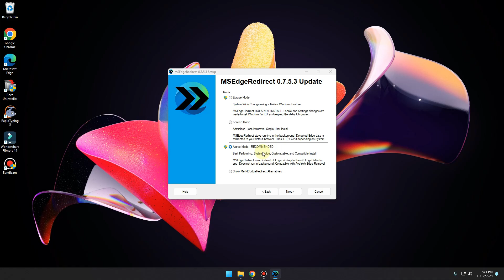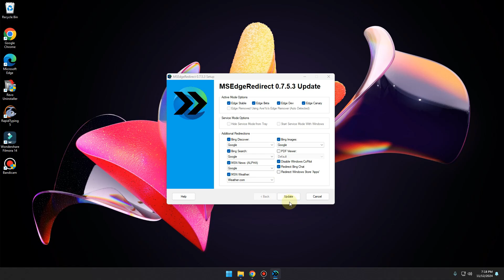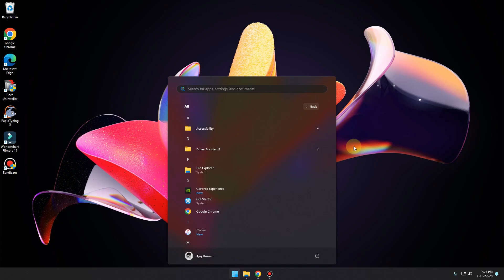Switch Bing to Google in Windows 11 Start Menu!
Learn how to change the Windows 11 Start menu search engine from Bing to Google! This step-by-step tutorial will show you how to set up a new default search experience, using free tools to make Google your go-to search engine directly from the Start menu. Say goodbye to Bing and enjoy your favorite search engine in just a few easy steps!